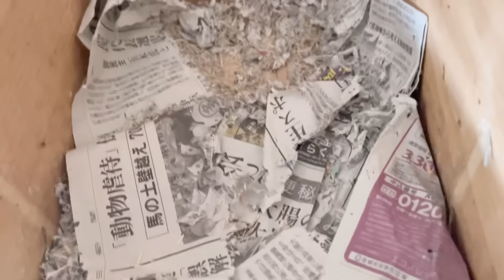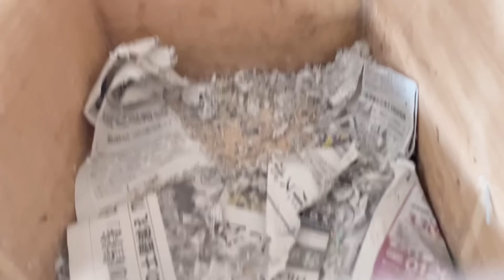無精卵が多発 オカメ部屋のレイアウトを変えてみる